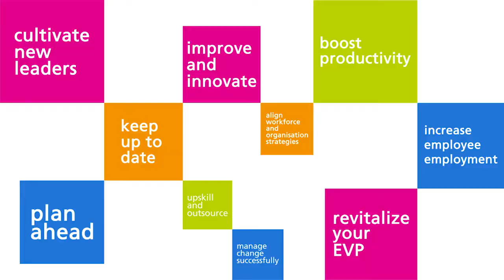Randstad Education World of Work Report highlights - part 1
Introducing the Randstad Education's early childhood world of work report: the talent strategy game-changer series to help you stay ahead

The Randstad Education early childhood world of work report outlines the perspectives of 600 employers and professionals in the early childhood education sector. It is designed to help you navigate the changing world of work in education over the next 5 years.